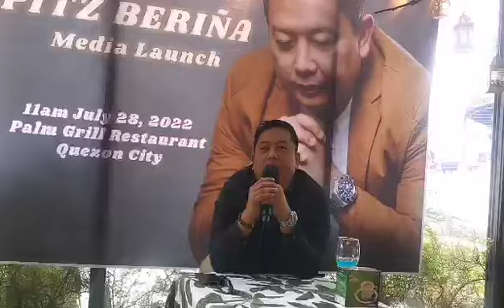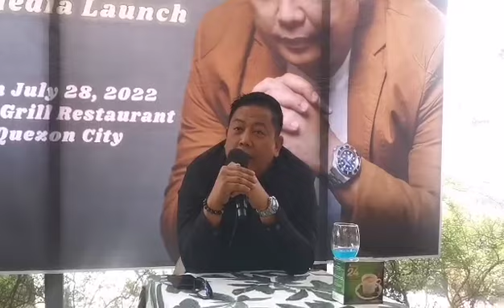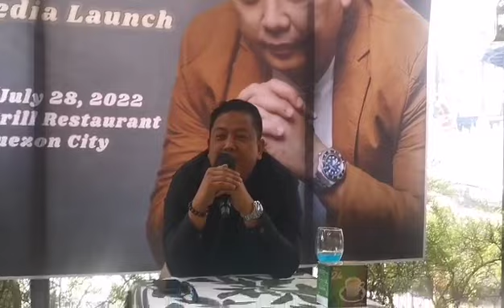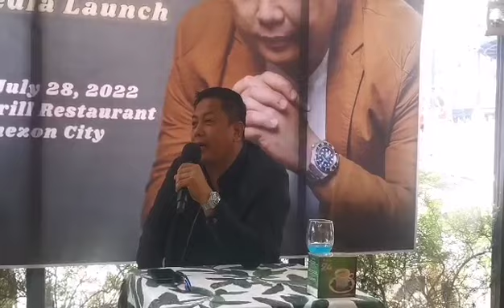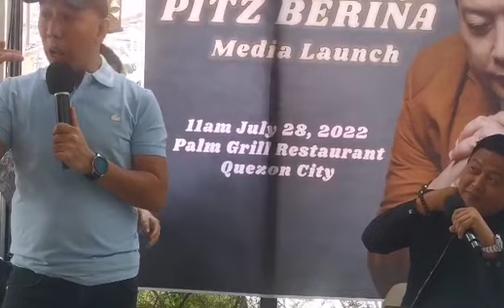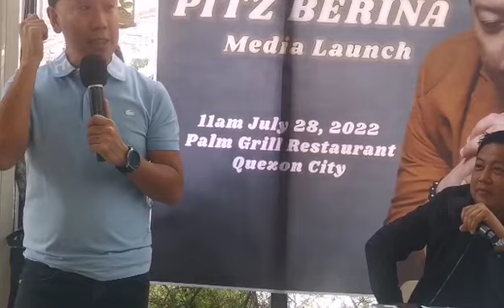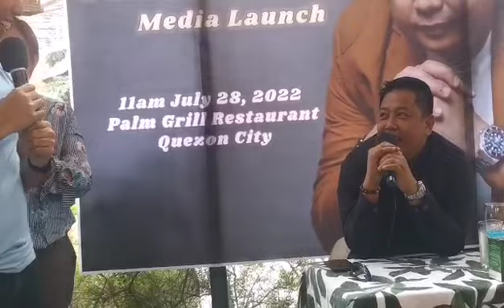Vehnee Saturno labis na IMPRESS kay PITZ BERINA of song KITA AY MAHAL